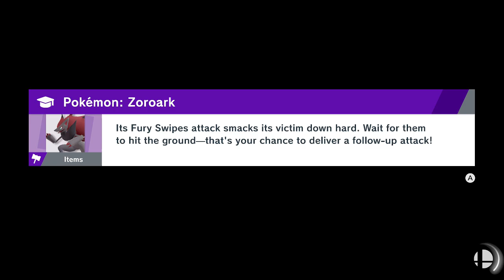Defeatable?! Mr. Game and Watch Ep. 6 Super Smash Bros Ultimate (QuickPlay)